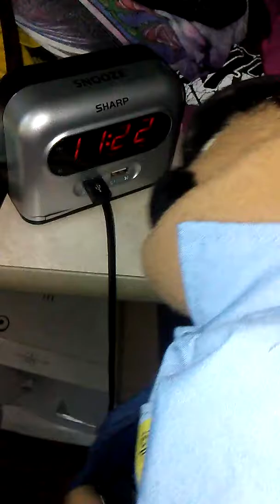Cop peepee goes to the zoo